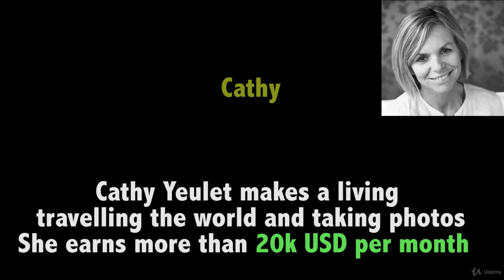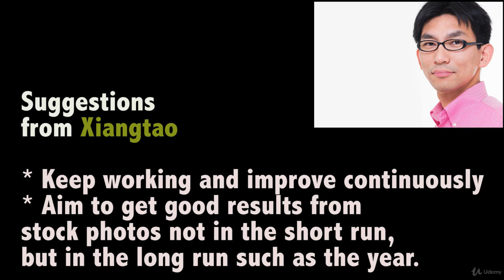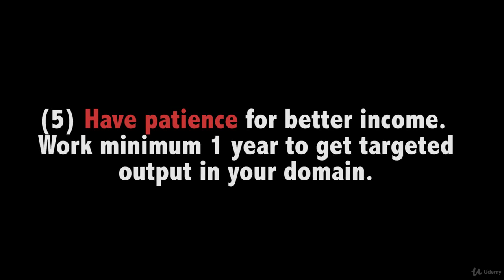Success theory of stock photography